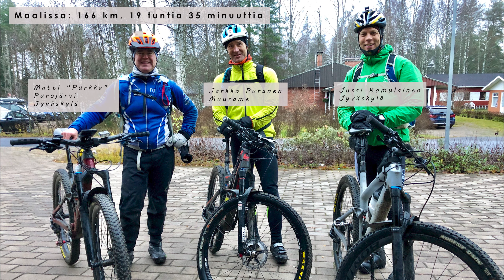Halloween Hike (Bike) 2020 maastopyörä 160 km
Lyhyt videokooste vuoden 2020 Halloween Hike tapahtumasta Kannonkoskella jonne osallistuin 160 km maastopyöräsarjaan.